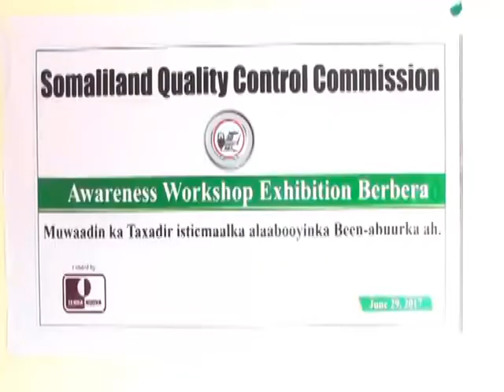Gudoomiyaha Hayada Dhawrista tayada JSl ayaa Kulan wacyigalin ah Ka Furay Berbera